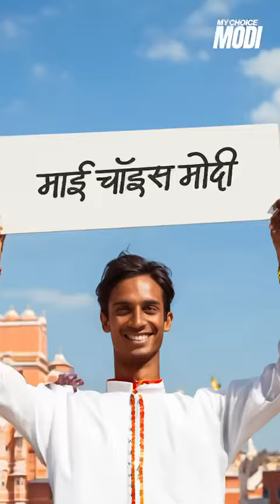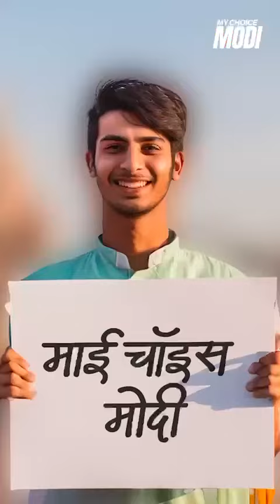My choice modi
My Choice मोदी क्योंकि देश की ये शान है,
My Choice मोदी इसके काम से ही नाम है।

@my choice episode 2
@my choice short film
@my choice deepika padukone
@My choice  @BJP @donald trump @viral video @Viral election